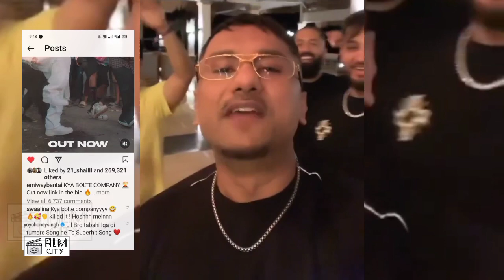Yo yo honey Singh Reaction on Company Song | Emiway bantai New Track